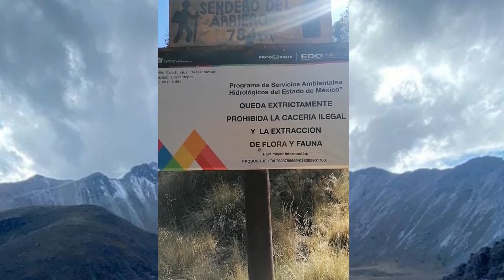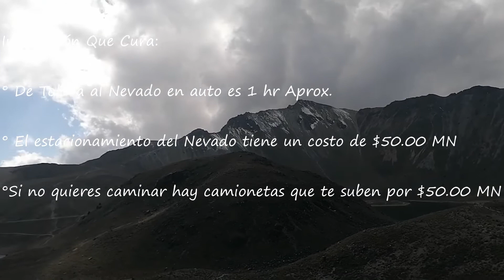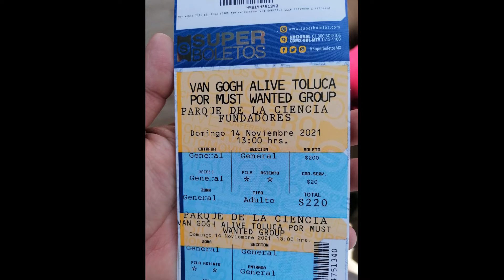Que hacer en Toluca? ❄️Nevado de Toluca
Un pequeño viaje a Toluca Edomex.
Una peña lista de lugares a visitar en 2 días.